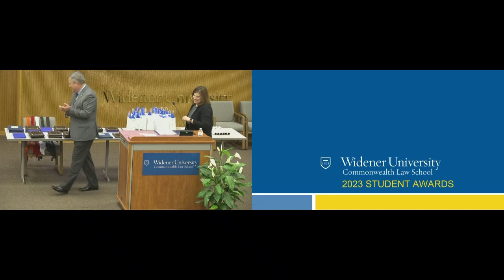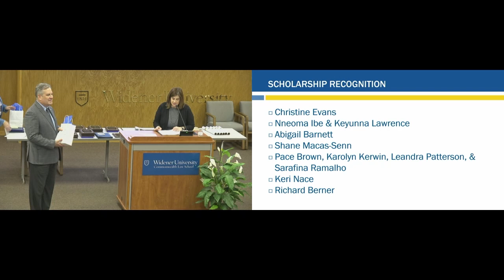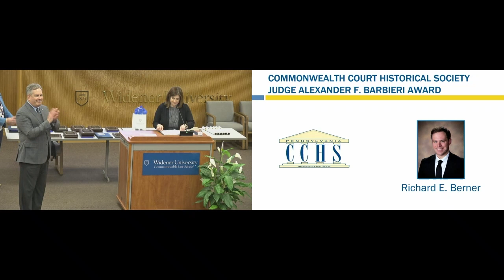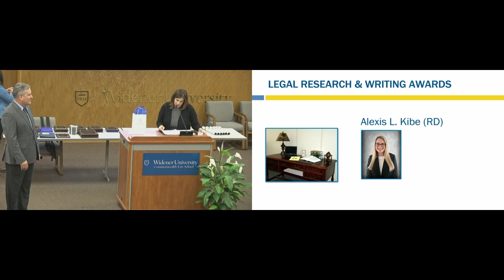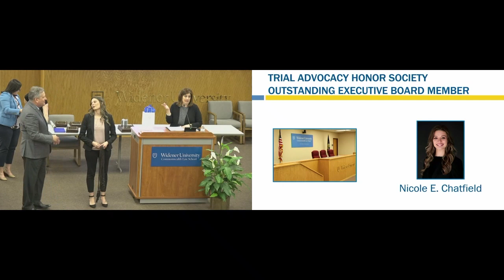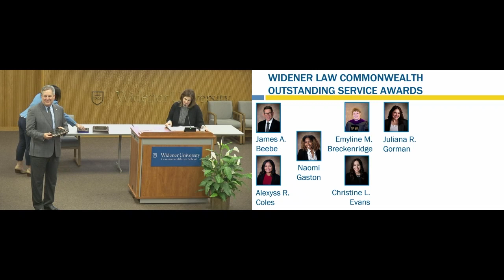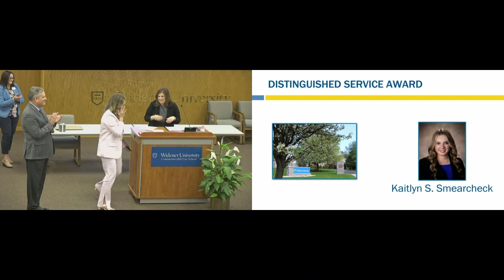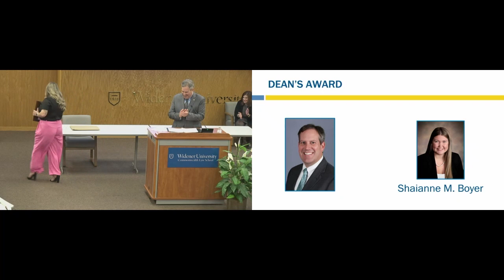2023 Student Awards Ceremony | Widener Law Commonwealth in Harrisburg, PA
May 17, 2023: Faculty, staff, students, and guests joined together to celebrate our graduating students at the annual student awards ceremony held on campus.